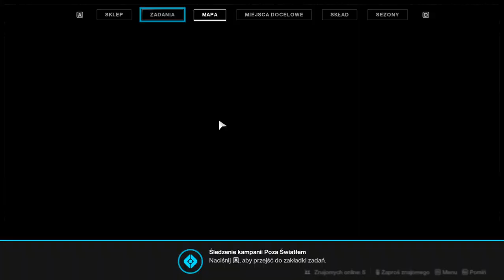Destiny 2 # 29 - Mały Problem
Witajcie ponownie, tym razem już w duecie z Roliberem.